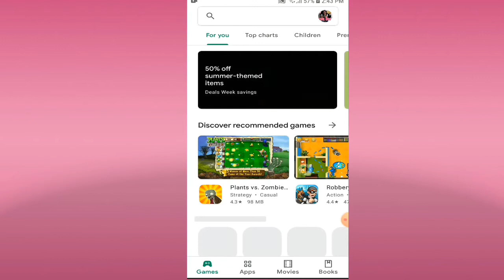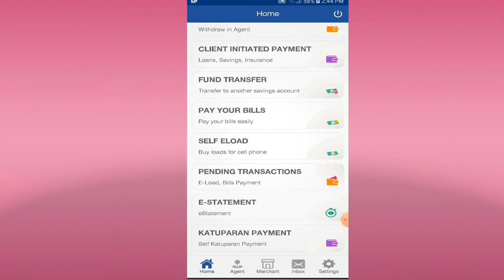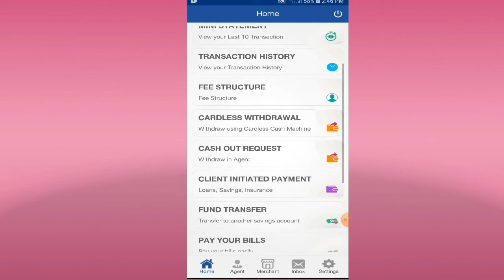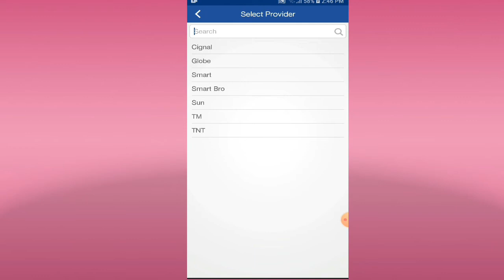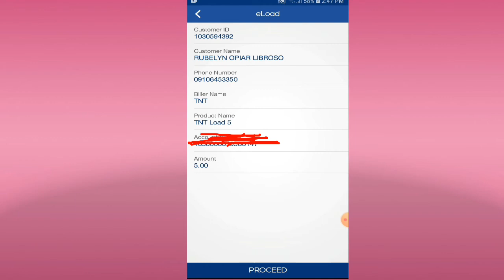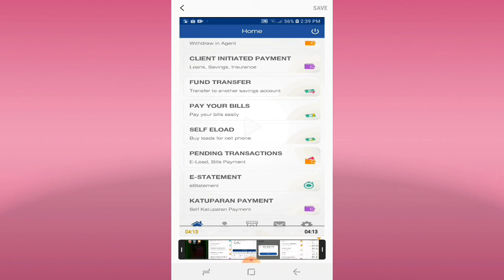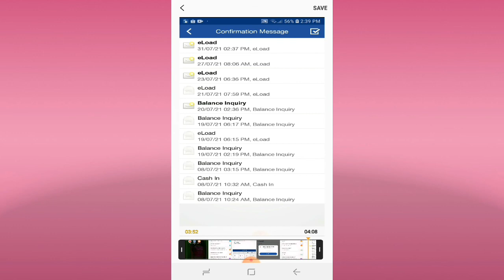Paano Mag-eload gamit ang Konect2card App| RBI(Rizal Bank Inc. Trento Branch)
konnect2card registration
konnect2card rizal bank
konect2card sme bank
konnect2card card bank
konnect2card mobile application
konnect2card forgot password